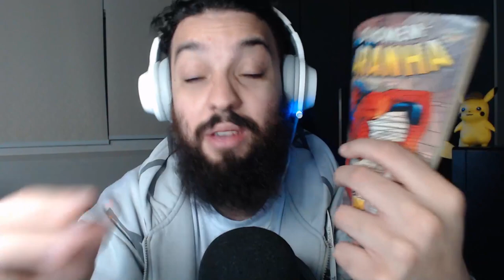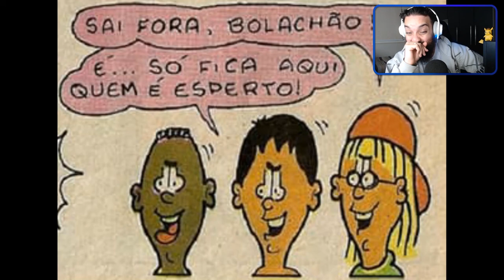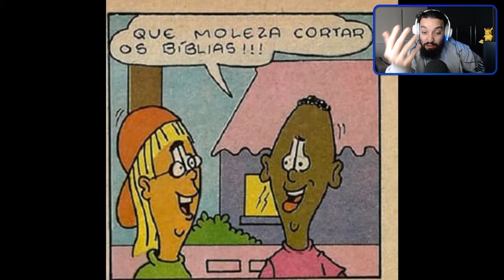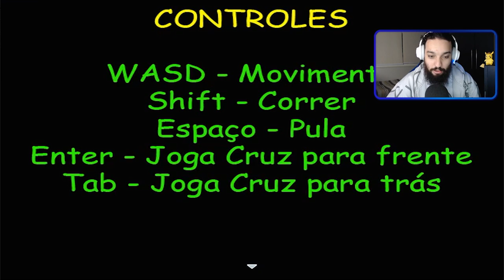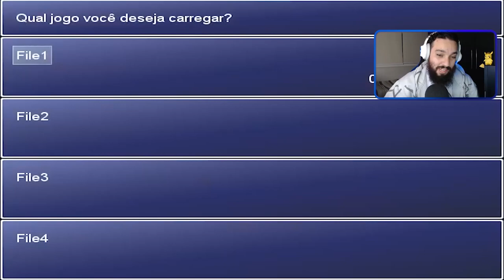O FANTÁSTICO JOGO DO DUDÃO 😱 | Dudão: The Game [Parte 1]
[ MEU SETUP]

2 Memórias Corsair Vengeance LPX, 8GB, 2400MHz, DDR4, CL16

[ CRÉDITOS ]